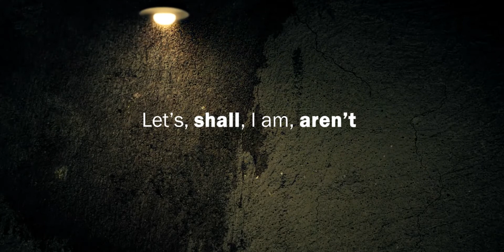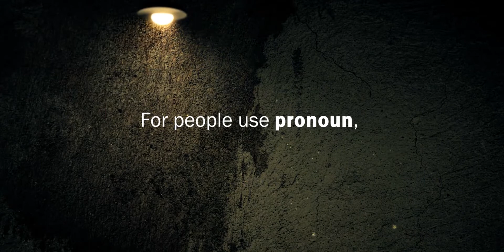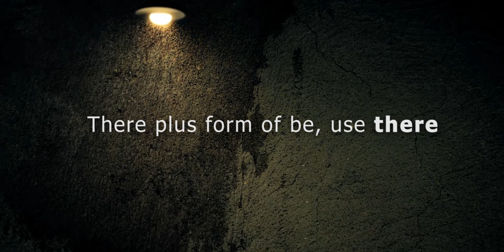QUESTION TAGS By Henry Sanga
Here are the twelve rules for question TAGS.
QUESTION TAGS SONG
COMPOSED BY MR. HENRY SANGA 2021

Question tags, question tags, question tags
These are the twelve rules for question tags

For people use pronoun,
Use won’t for polite request,
For commands use, will/shall,
And they for nobody/everybody.

Must, mustn’t
Have, haven’t
Let’s, shall
I am , aren’t x2

This/that, use it
These/those, use they
There plus form of be, use there
And use didn’t for the verb used to.x2